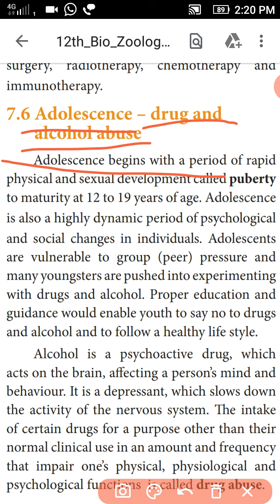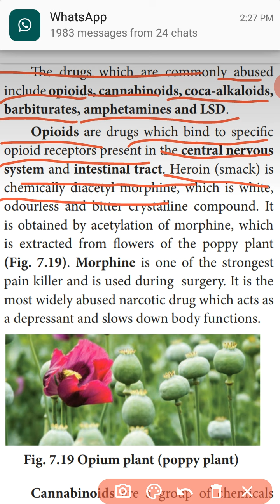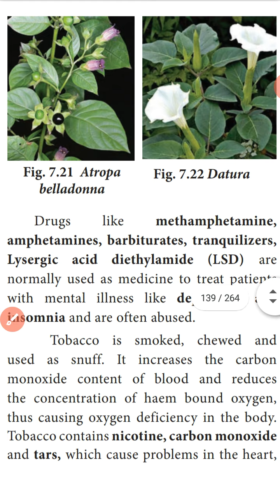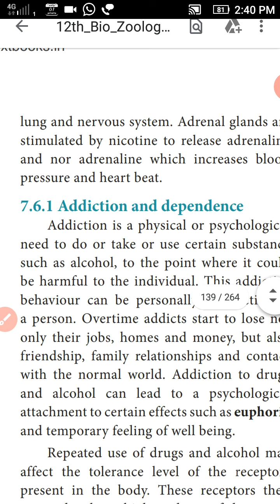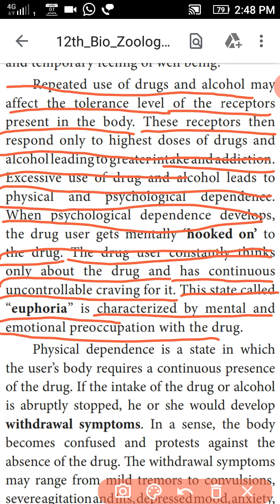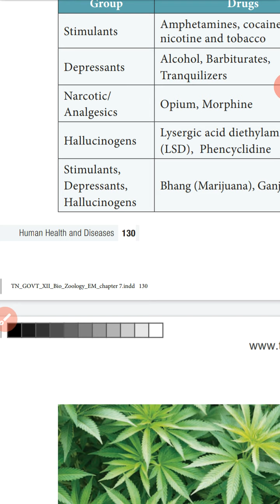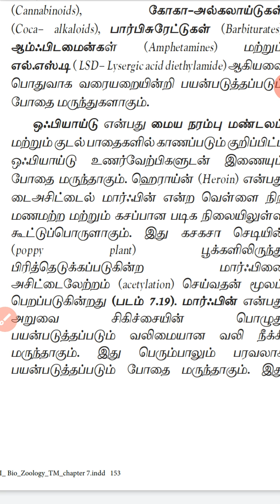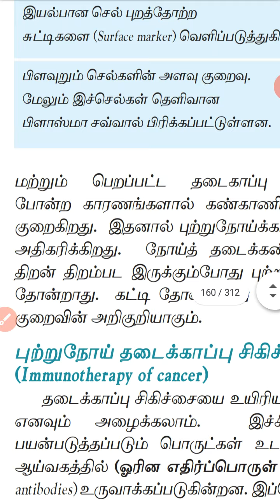XII-BIO-ZOOLOGY, CHAPTER-7, HUMAN HEALTH AND DISEASES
ADOLESCENCE - DRUG AND ALCOHOL ABUSE  TO  ADDICTION AND DEPENDENCE